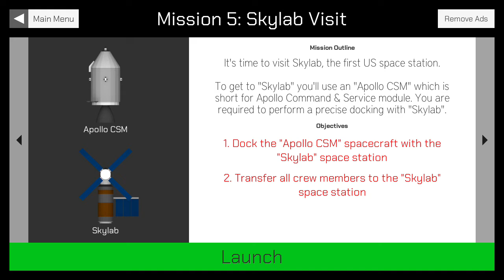Manual Docking Mission Tutorial #5 - Skylab Visit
Now it's time to perform docking and visit the first space station called "Skylab".

Manual Docking is a free 3D docking simulator that allows you to pilot the spacecraft made by the ''Simply Space'' channel.